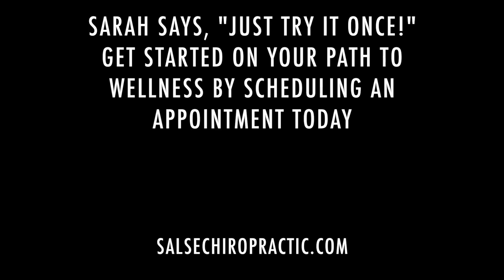BEAUTIFUL Wellness Adjustment For Designer of High-End Handbags | Dr. Salse and Salse Chiropractic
As a business owner, Sarah leads a busy lifestyle.  Her secret weapon for having more energy and feeling great is routine chiropractic care.  She is one of the twenty-seven million Americans who get adjusted each year and the one-million adjustments given every business day.   Sarah's advice is to go once. You really won't know how you feel until you get adjusted by a good chiropractor with experience.   To make an appointment go to our

To see Sarah's line of custom handbags, go to SadieLuca.com.